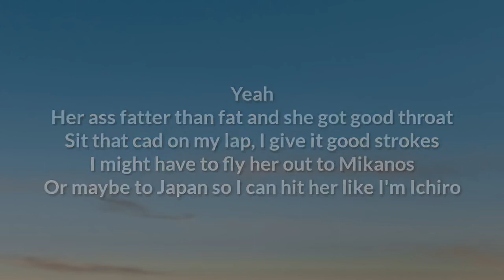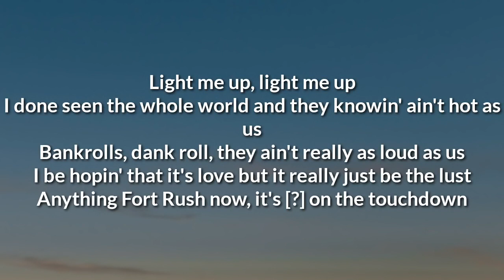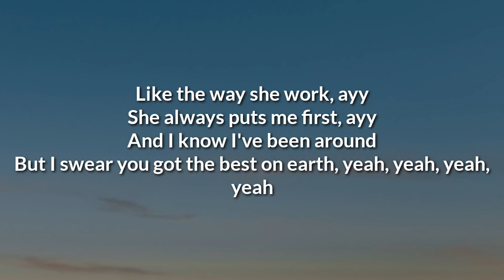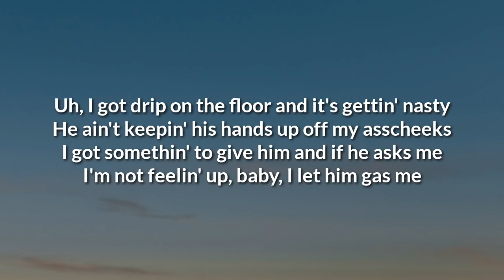Russ - Best On Earth - Lyrics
Exq